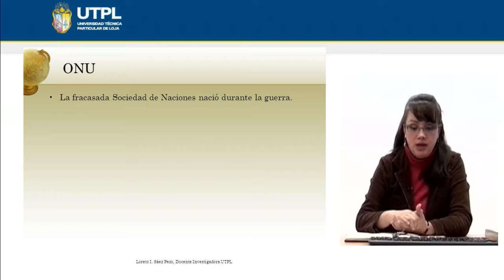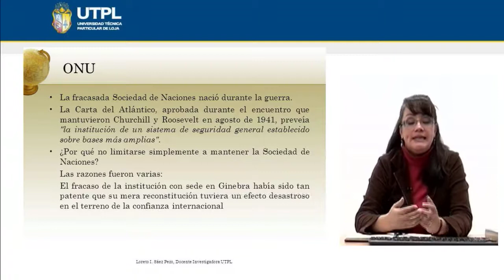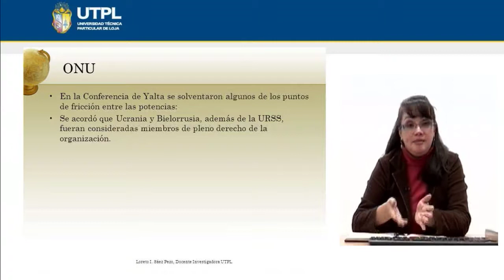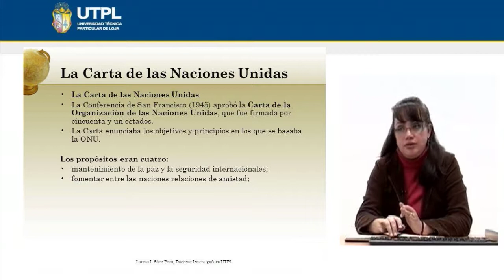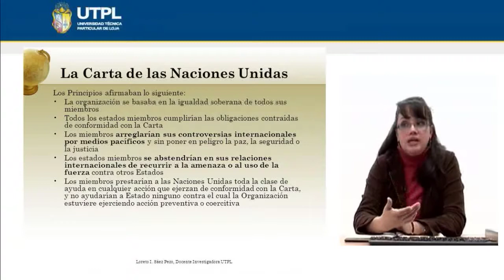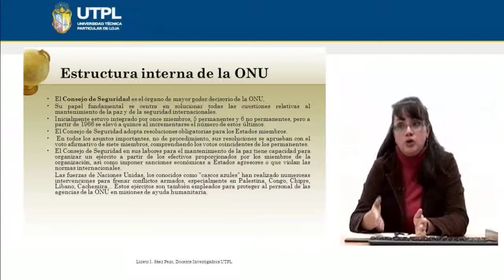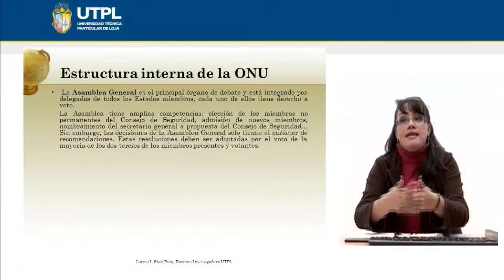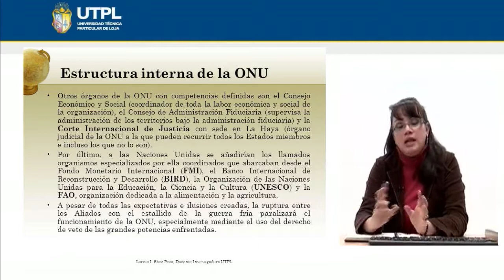UTPL ORGANIZACIONES INTERNACIONALES [(RELACIONES INTERNACIONALES Y GLOBALIZACIÓN)]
Relaciones internacionales y globalización
Tema: Organizaciones internacionales
Ponente: Mgs Loreto Sáez Pezo